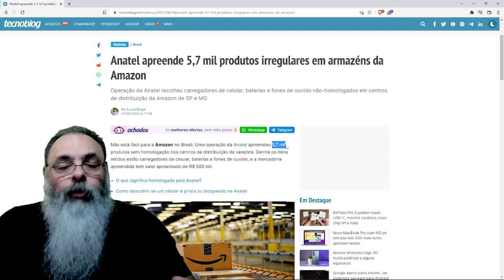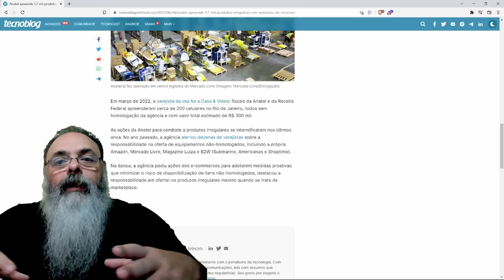ANATEL rouba comerciantes por não terem o COMPLETAMENTE INÚTIL selo da ANATEL